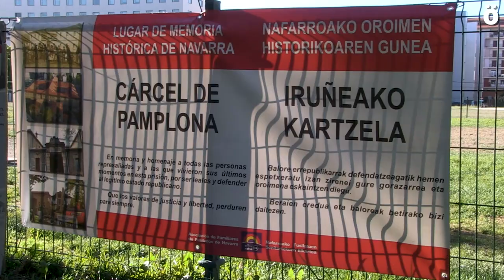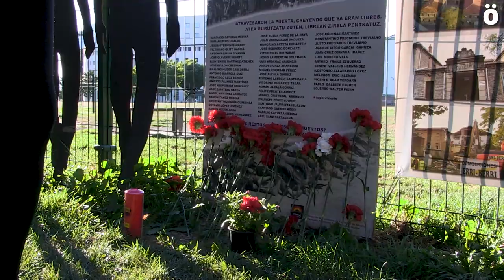Homenaje en Iruñea a los asesinados por los fascistas en Valcaldera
Hace 86 años un grupo de requetés y falangistas sacaron a 53 presos para asesinarlos en el paraje ribero de Valcaldera. Durante el acto se ha dado lectura a una carta de Honorino Arteta que narra los hechos y reproducimos en el vídeo. En el acto ha participado el Gobierno de Navarra con la presencia de Ana Ollo.